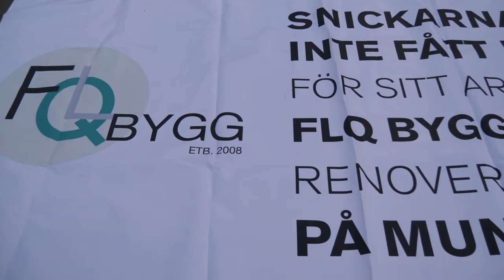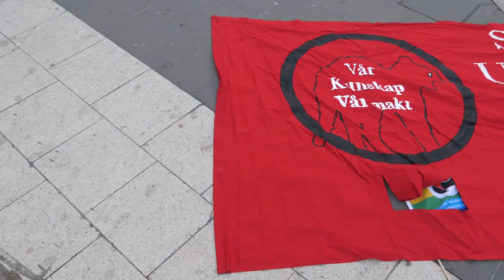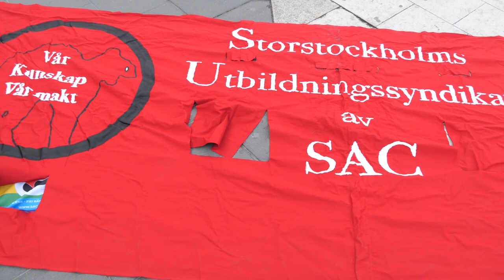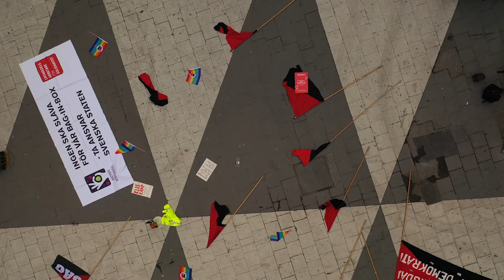SAC May Day 2020 (message)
To mark (Global) May Day 2020 the grassroot labor union SAC Syndikalisterna in Sweden prepared this video message.
Nothing is the same. Mass dismissals. Infection risks. Demonstration prohibition. Everything is the same. Workers are worst affected by the economic crisis. We dont fill any streets today, but the struggle for better conditions continue every day in the work places.

The unrestricted power of kings and dictators over everybody else has long been deemed illegitimate by history. Together we have rejected the power of single persons over many. Instead we celebrate democracy as the only legitimate power, but what is the situation in the work place? How does the industry work?

Speech by Erik Bonk, general secretary of SAC Syndikalisterna.
Read by: Emil Boss.
Film: Stockholms LS and Creative mess films.